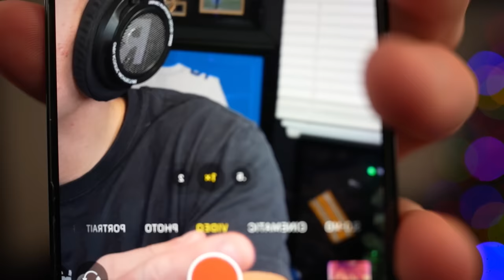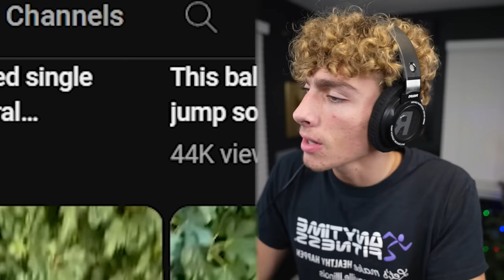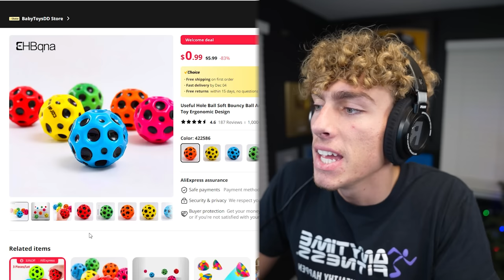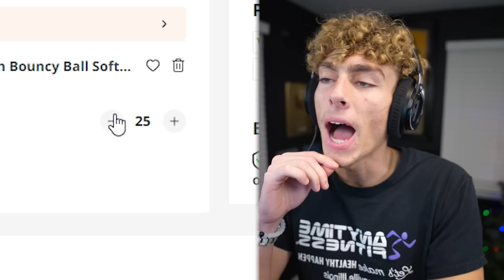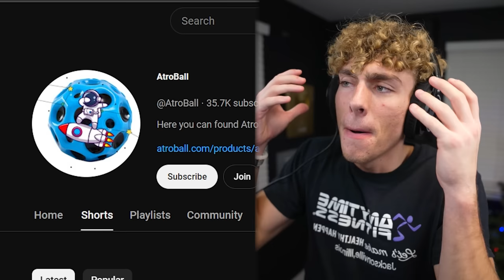This Kid YouTuber SCAMS his fans